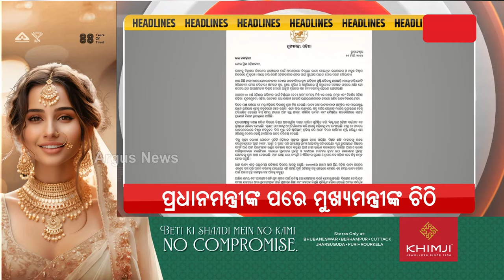Headlines 7AM |18 Mar 2024 | Argus News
+ଏସି ଟନେଲର 14 ଲକ୍ଷ ଟଙ୍କାର ବିଲକୁ ନେଇ ଉଠିଲା ଦ୍ବନ୍ଦ୍ବ
+ପ୍ରଧାନମନ୍ତ୍ରୀଙ୍କ ପରେ ମୁଖ୍ୟମନ୍ତ୍ରୀଙ୍କ ଚିଠି
+ନିର୍ବାଚନ ତାରିଖ ଘୋଷଣା ପରେ ତତ୍ପର ରାଜନୈତିକ ଦଳ